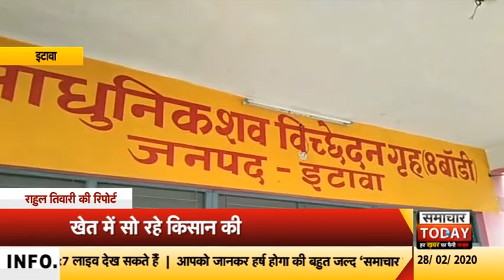इटावाः खेत में सो रहे किसान की गोली मारकर हत्या by samachar today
इटावा में फसल की रखवाली करने के लिए खेत पर गए किसान की गोली मारकर हत्या कर दी गई मृतक के परिजन बिना पुलिस को सूचना दिए शव का दाहसंस्कार करने जा रहे थे तभी पुलिस ने किसान के शव को कब्जे में लेकर पोस्टमार्टम के लिए भेज दिया है।
वीओ:- अपर पुलिस अधीक्षक ग्रामीण ओमवीर सिंह ने बताया कि मृतक राजकुमार रोज फसल की रखवाली करने के लिए खेत पर सोया करता था रोज की भांति वह खेत पर सोया था। रात में किसी अज्ञात ने उसे गोली मार दी जिससे उसकी मौत हो गई मृतक के परिजन बिना पुलिस को सूचना दिये उसे सीएचसी चकरनगर ले गए थे जहाँ उसे डॉक्टरों ने मृत घोषित कर दिया। जिसके बाद परिजन उसके शव का दाहसंस्कार करने के लिए ले जा रहे थे तभी सूचना मिलने पर पुलिस ने मृतक के शव को अपने कब्जे में लिया और पोस्टमार्टम के लिए भेज दिया है। मृतक के परिजनों की तरफ से अभी कोई तहरीर नही मिली है। सीओ भर्थना और इंस्पेक्टर सहसो के द्वारा   घटनास्थल का बारीकी से निरीक्षण किया जा रहा है।